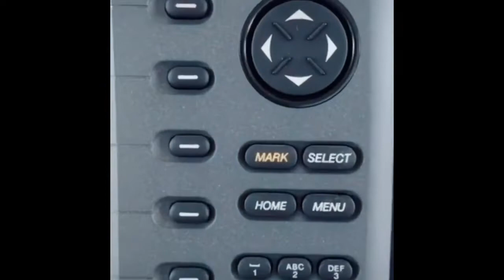TIKTOK COMPILATIONS EPISODE 4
I’ve been in TikTok for more than a year now.